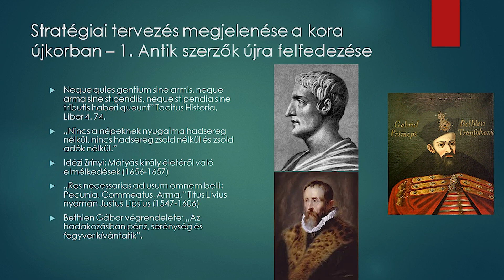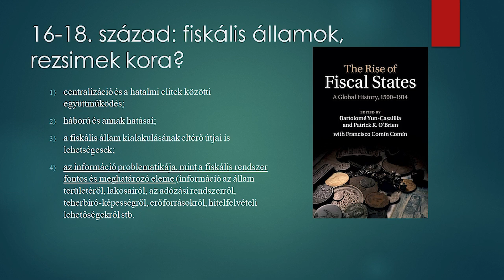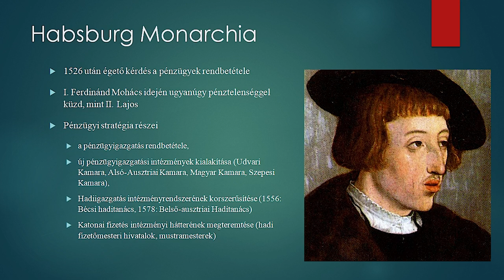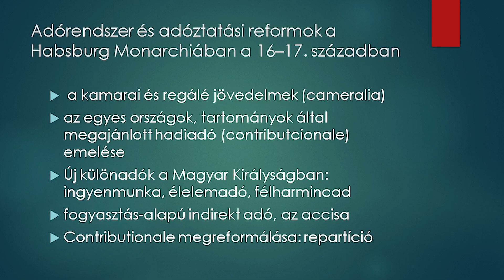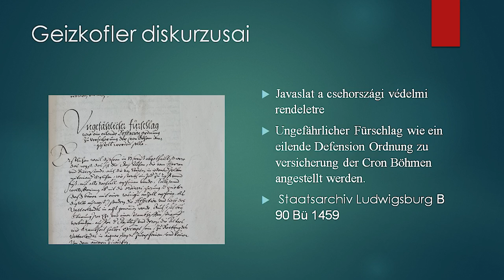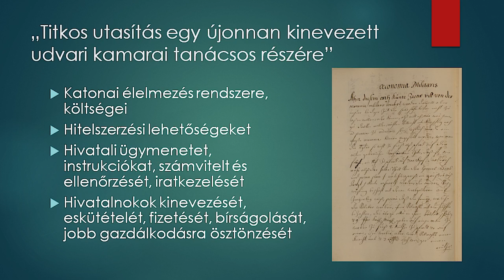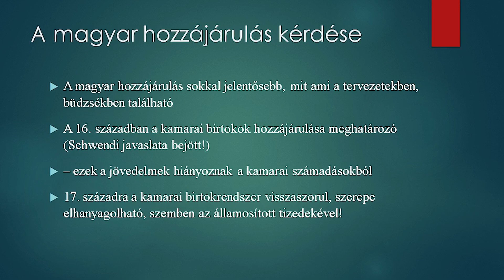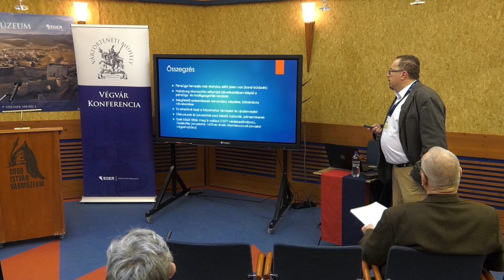Dr. Kenyeres István - Pénzügyi stratégiai tervezés a Habsburg Monarchiában...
Teljes cím:
Pénzügyi stratégiai tervezés a Habsburg Monarchiában a 16–17. században